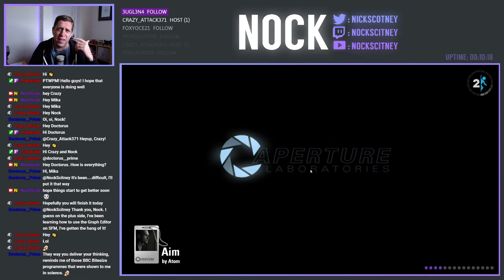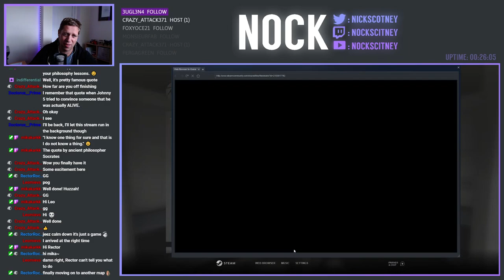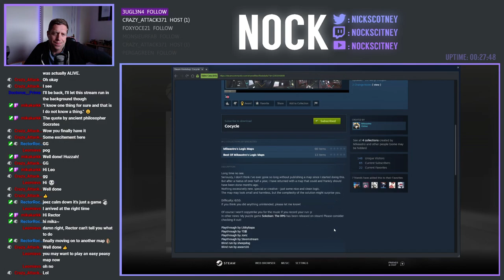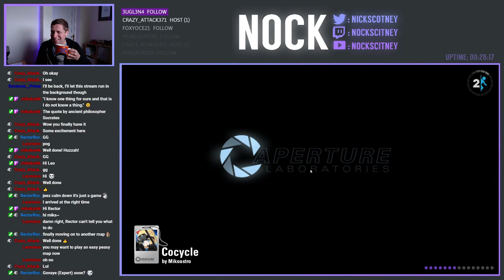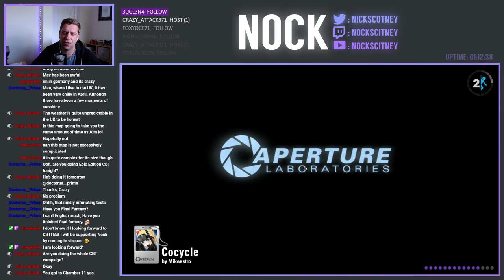We Finally Beat It! | Community Chambers Live-Stream (2021-05-25)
Today is the day! After 5 days of streaming it and some off camera hours too, we're finally at the end with Aim.  Then we're straight into Cocycle, another tricky one, from Mike.

0:00 Aim by Atom
18:43 Cocycle by Mikeastro